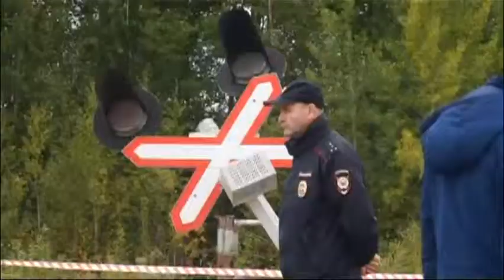Суд по ЖД катастрофе